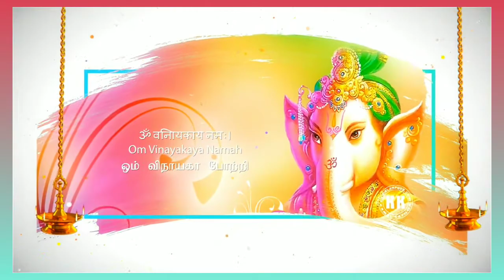VINAYAGAR CHATHURTHI. AUGUST 22. 2020. விநாயகர் சதுர்த்தி. ஆகஸ்ட் 22. 2020.